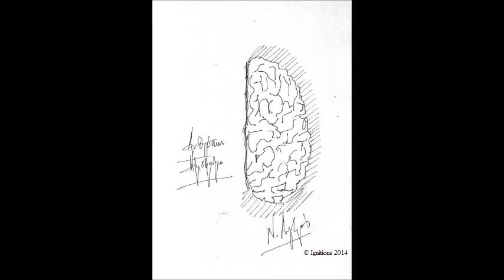Ν. Λυγερός - Έξυπνη Παιδεία II. Ιερά Αρχιεπισκοπή Κρήτης 99.7fm, 12/04/2016